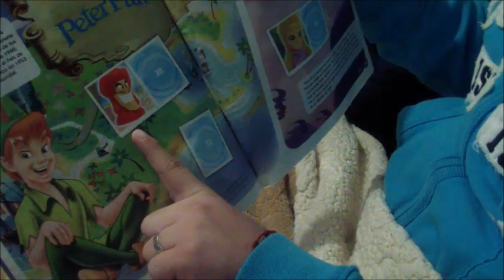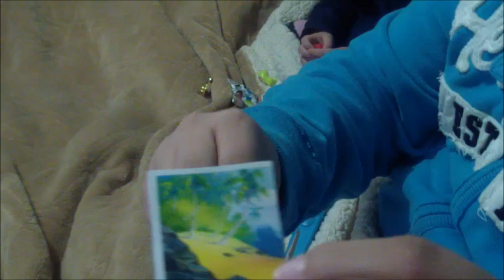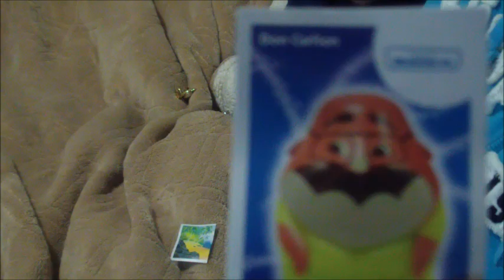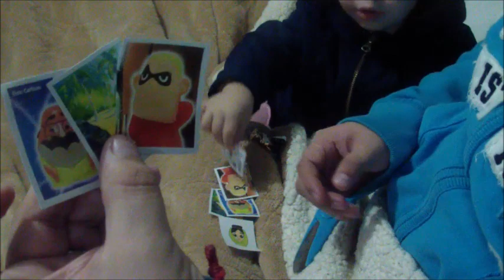Abriendo Dos Paquetes de Gogos con mi Hija Disney Panini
Espero les guste este video con mi hija abriendo un par de gogos